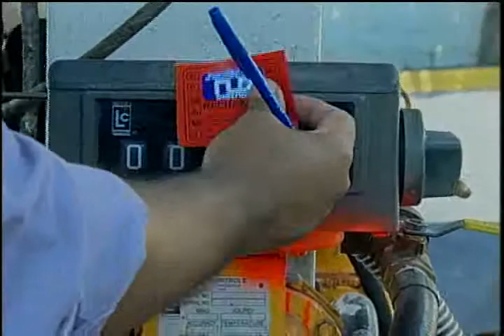Digenor niega conflicto con Pro consumidor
El director de Digenor, Julio Santana,  negó que haya algún conflicto con Pro consumidor que dirige Altagracia Paulino